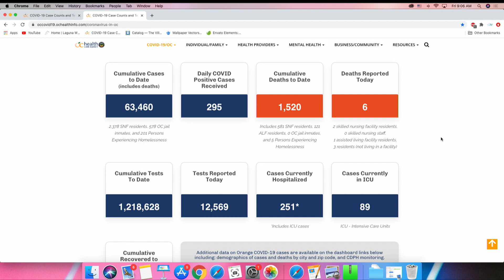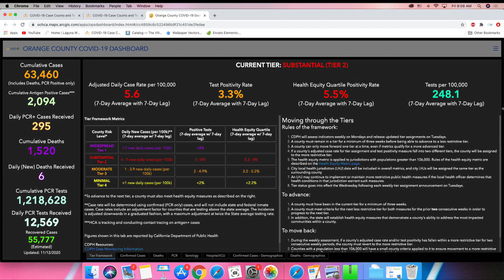Jeff Parker, VMS, CEO, Laguna Woods Village Update, November 13. 2020